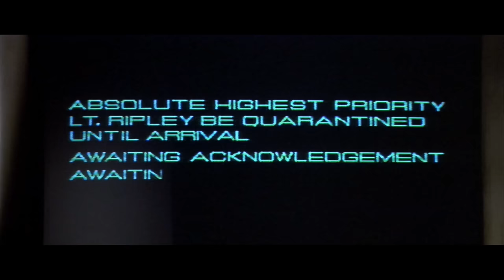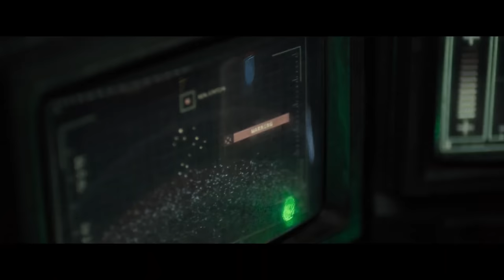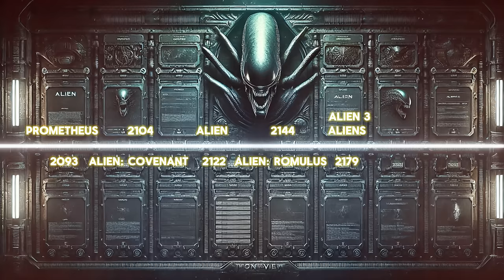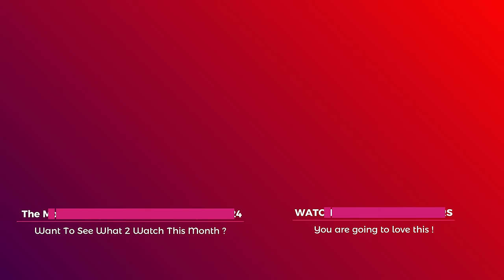What do we know about "XENOMORPHS" | Alien Movies 1979-2024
Celebrate 45 years of one of the most iconic and terrifying creatures in cinema history—the Xenomorph! In this comprehensive review, we dive into all 7 movies of the Alien franchise, from Ridley Scott's original 1979 masterpiece to the latest installment in 2024. We explore how the Xenomorphs have evolved, both in design and lore, while tracing the timeline of the franchise's storylines.

Movie Breakdown:

Alien (1979): The film that started it all, introducing Ellen Ripley (Sigourney Weaver) and the perfect organism aboard the Nostromo.
Aliens (1986): James Cameron’s action-packed sequel, expanding on the Xenomorph threat and Ripley's battle against the hive and its queen.
Alien 3 (1992): David Fincher's darker take, where the Xenomorph evolves in a prison colony setting, furthering the species' mystery.
Alien: Resurrection (1997): Ripley is cloned, and a new breed of Xenomorphs emerges—focusing on genetic manipulation and hybridization.
Prometheus (2012): Ridley Scott returns with a prequel that explores the origins of the Xenomorph’s creators—the Engineers.
Alien: Covenant (2017): A direct follow-up to Prometheus, revealing the creation of the first Xenomorph prototype and its deadly nature.
Alien: Awakening (2024): The latest entry promises to bridge the prequels with the original timeline, providing answers to lingering questions about the Xenomorphs' ultimate purpose.
Xenomorph Evolution:
We analyze the transformation of the Xenomorphs throughout the series—from their initial, terrifying appearance in Alien to their genetic and biological evolution in later films. We also discuss their role in the broader cinematic universe and how the timeline connects each installment.

Timeline Connections:
Follow along as we connect the dots across the entire Alien franchise, breaking down key plot points, character arcs, and significant events that have shaped the story over the last four decades.

Which movie is your favorite, and how do you think the Xenomorphs have evolved over the years?